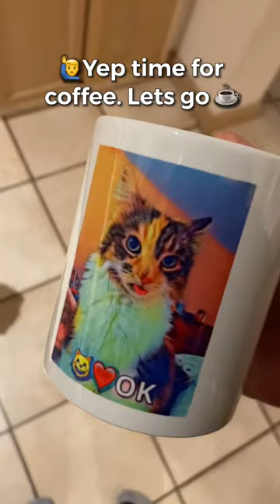Talking Cat Says It Is Time For Coffee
Asking my cat if it is time for coffee and some chats going back and forth. Enjoy

(Also, sorry for the loud background noise. My father-in-law was watching tv with the volume way too loud 😆)